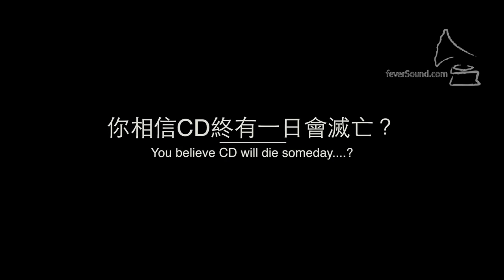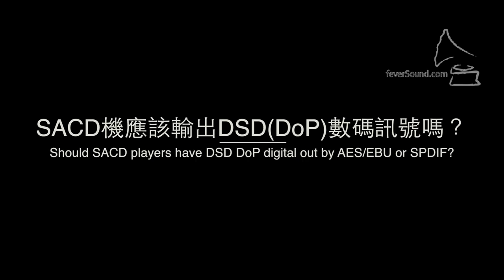Playback Designs Andreas Koch Interview on CD's and SACD's future (feverSound.com)